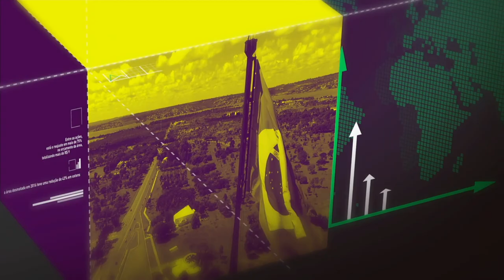Ministro da Segurança Pública fala sobre as ações de acolhimento dos Venezuelanos em Roraima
AGENDA DO PRESIDENTE - 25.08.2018: ministro da Segurança Pública, Raul Jungmann, comentou o as ações feitas pelo governo federal para a acolhida dos venezuelanos.